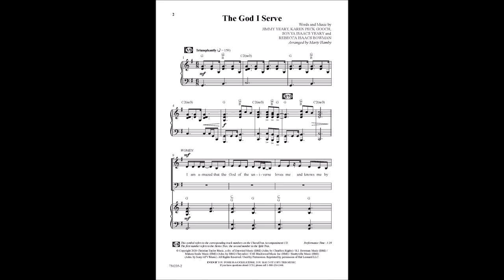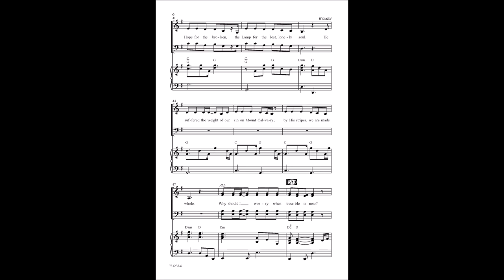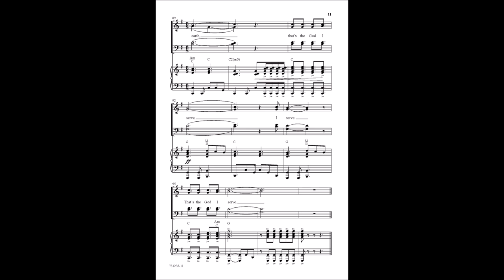The God I Serve | arr. Marty Hamby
Words and Music by Jimmy Yeary, Karen Peck Gooch, Sonya Isaacs Yeary, and Rebecca Issacs Bowman
Arranged by Marty Hamby